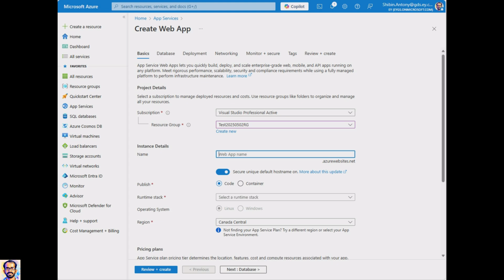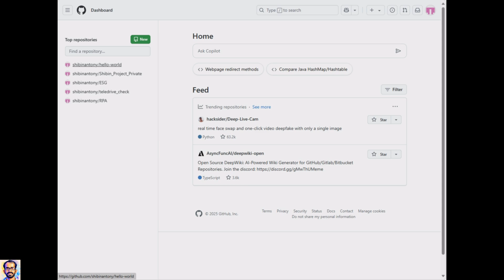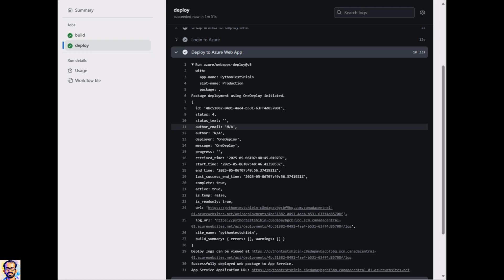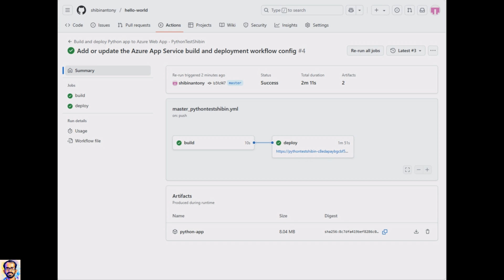Deploy Your First Flask App on Azure: Step-by-Step Python Web App Hosting- Under 4 Minutes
Learn how to take a simple Python Flask web application and deploy it live onto Microsoft Azure Web Apps! In this quick, step-by-step tutorial (under 4 minutes), we'll show you the basic Flask code, how to set up the Azure resource, configure it, and get your app online. Perfect for beginners looking to host their first Python web project in the cloud.